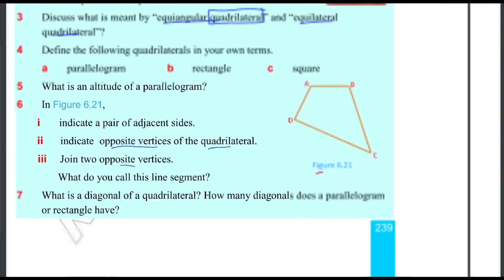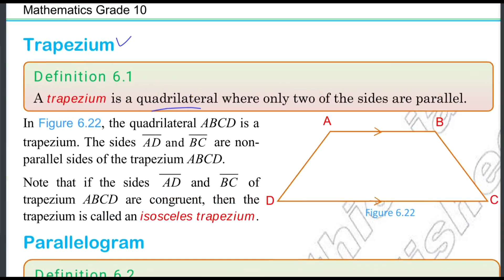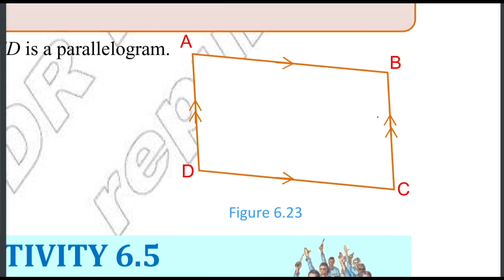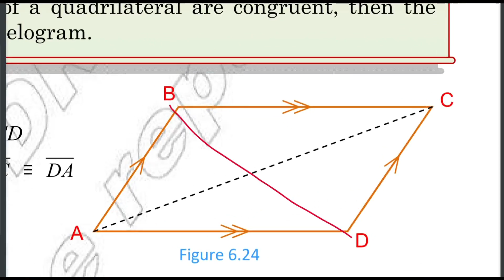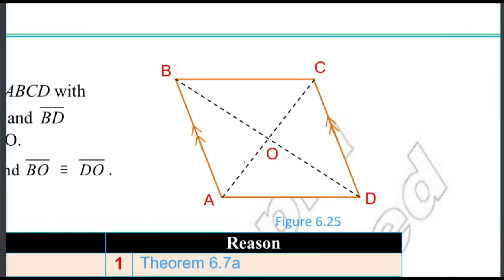Ethiopian Grade 10 Maths Unit 6 p_3 Special quadrilaterals